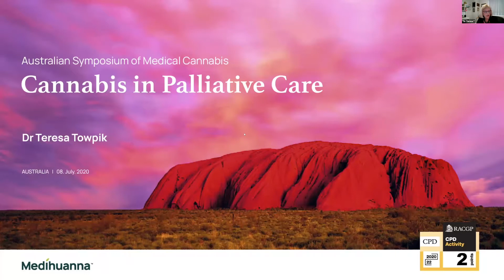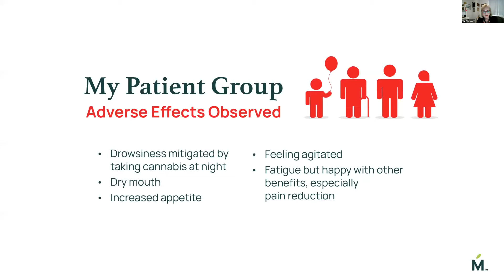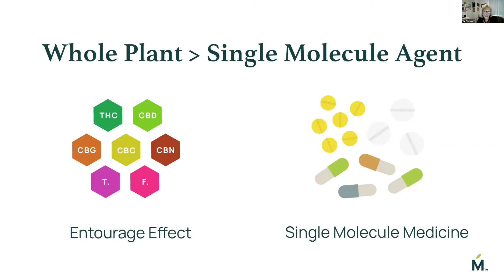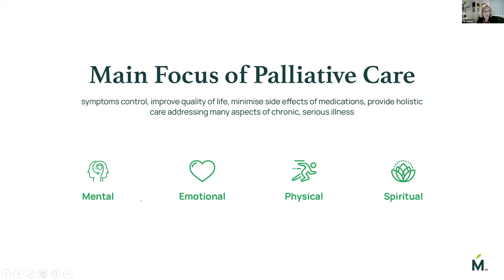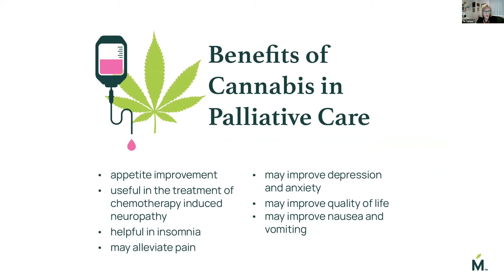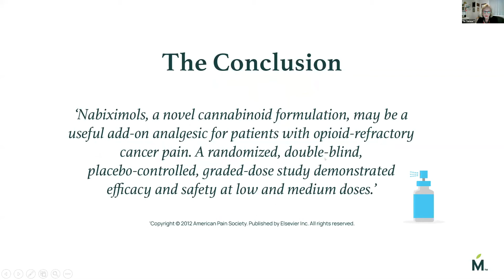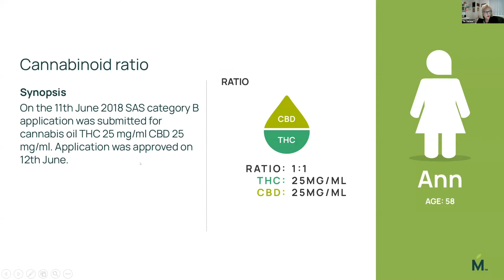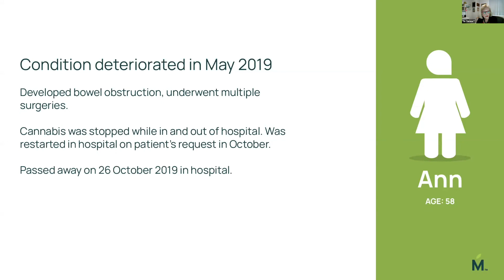AIMC JUL 8 - Cannabis in Palliative Care with Teresa Towkpik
A presentation on Cannabis in Palliative Care with Teresa Towpik